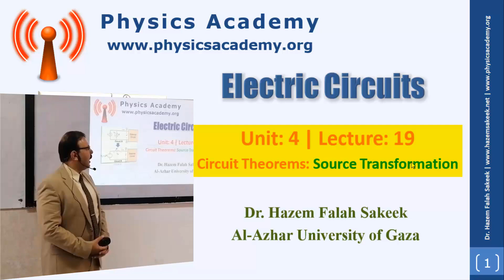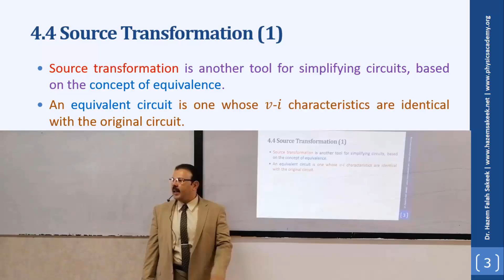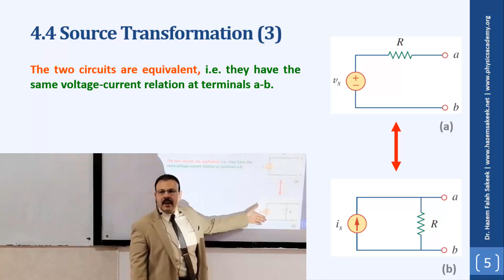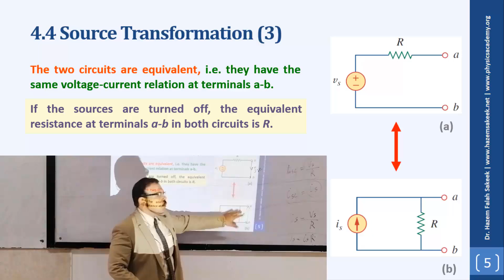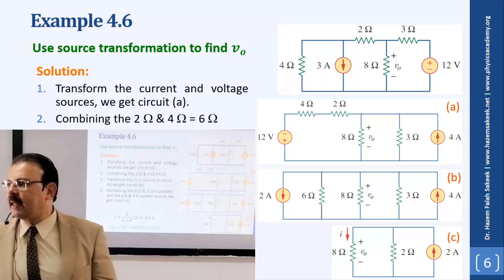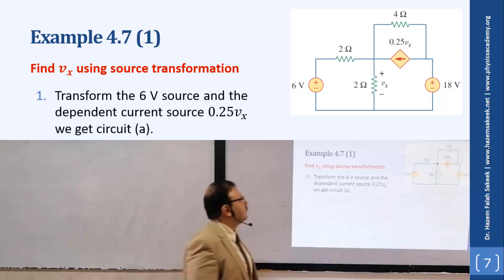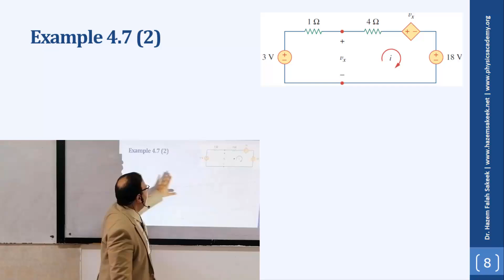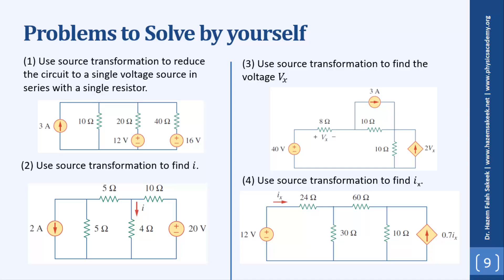Source Transformation دوائر كهربية محاضرة 19: نظريات: طريقة تحويل مصدر الطاقة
محاضرة في مقرر الدوائر الكهربية  للدكتور حازم فلاح سكيك استاذ الفيزياء المشارك - قسم الفيزياء - جامعة الازهر - غزة، نقوم في هذه المحاضرة بشرح طريقة جديدة من طرق تبسيط الدوائر الكهربية، تعتمد هذه الطريقة على استبدال مصدر الجهد المتصل مع مقاومة على التوالي إلى مصدر تيار كهربي متصل مع مقاومة على التوازي والعكس صحيح. نقوم بهذه الخطوة حتى نبسط الدائرة الكهربية ونحصل على دائرة بسيطة تكافئ الدائرة الاصلية. نطبق هذه الطريقة على مثالين مختلفين لتوضيح كيف تعمل طريقة تحويل المصدر.
لمتابعة المقرر 43 محاضرة تشمل شروحات وملفات تحميل وحلول اسئلة الكتاب